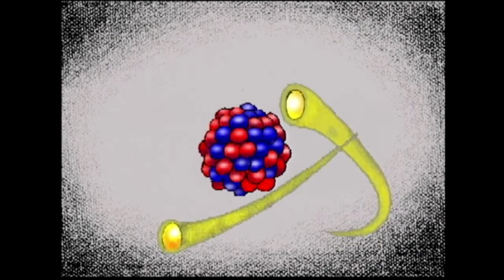Historias con Hipo 1